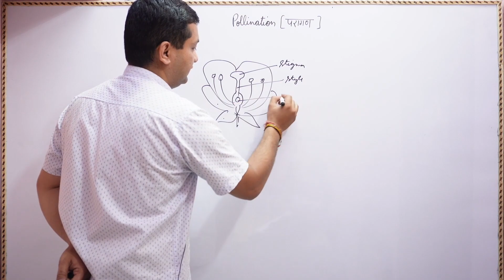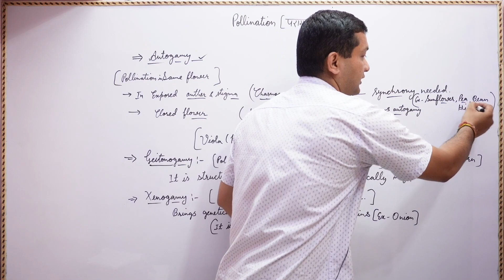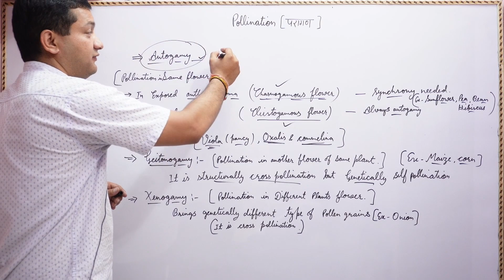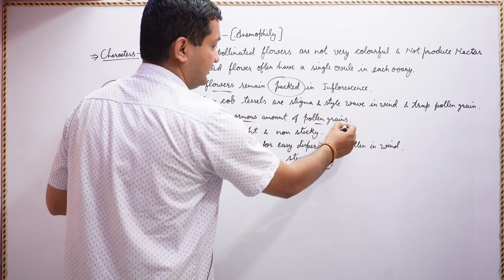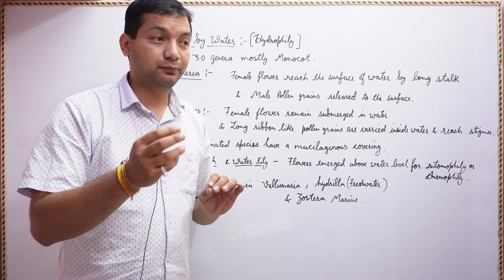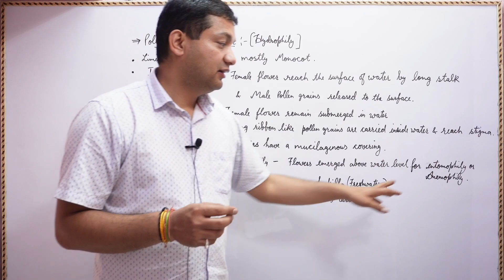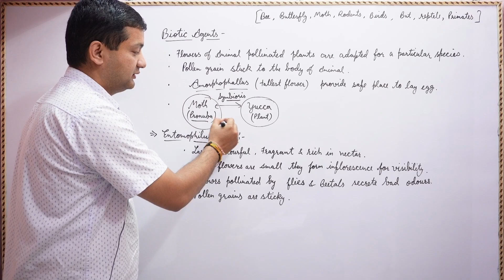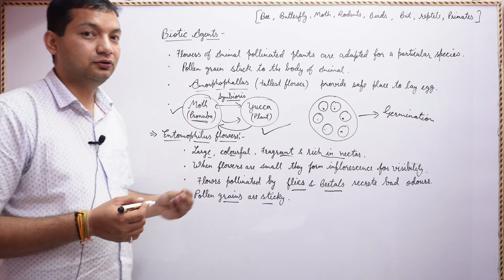Pollination , परागण 12th Biology , Neet , Upsc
Hi Students ,
We are  Arjun singh chhatola lecturer Biology and Mamta Patni  Lecturer chemistry  from Uttrakhand .
If you want to ask any questions ask in comment box .